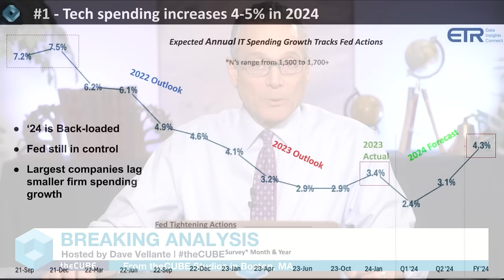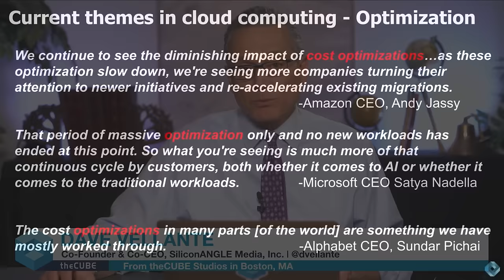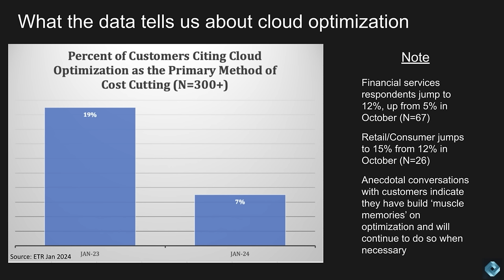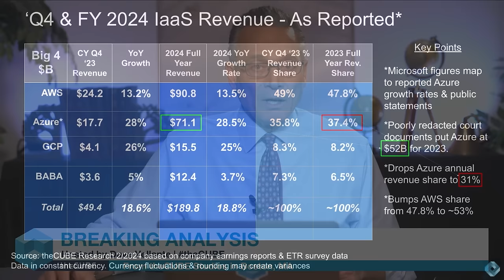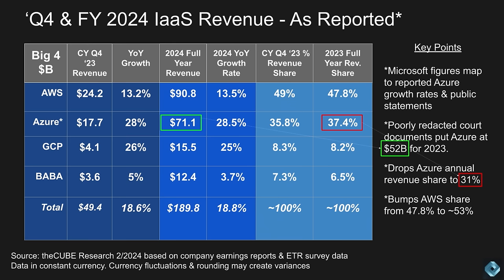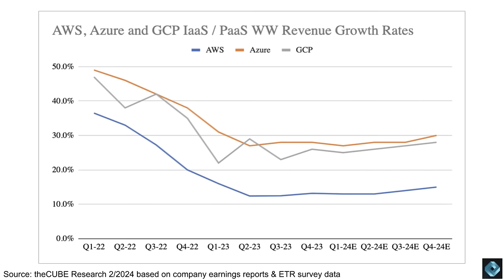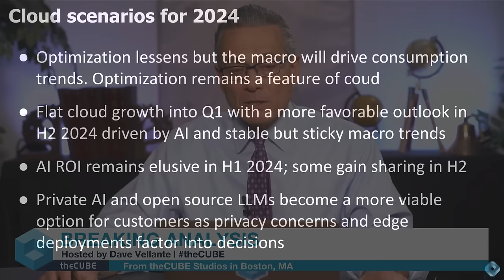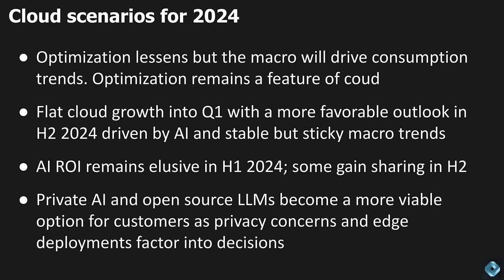Breaking Analysis: Cloud optimization wanes as AI slowly lifts off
The past twenty-four months have seen cloud spending face dual headwinds of macroeconomics and the ability to dial down resources as needed – i.e. cloud optimization. Nonetheless, the big four hyperscalers clocked in between $170 – $190B in IaaS and PaaS revenue last year depending on how you factor the leaked court documents suggesting Azure is much smaller than previously believed. Regardless, hyperscaler growth continued to outpace almost all markets, accelerating between 18-19% in revenue terms last year, despite their enormous size.

As we progress into 2024, IT decision makers are cautiously optimistic about spending levels, especially for the second half. All hyperscalers report that cloud optimization is slowing although pockets of cloud cost cutting remain. While AI gets all the headlines, its contribution to revenue is still a small fraction of the overall spending pie. For example, we estimate that Microsoft’s AI services accounted for around $800M this past quarter. But the trajectory for AI services and the potential uplift looks promising for all four hyperscalers. We think collectively the generative AI uplift in cloud will surpass $10B this year.

In this Breaking Analysis we update you on our latest hyperscale cloud spending and marketshare data. We’ll analyze the ETR survey data on cloud optimization, assess the Gen AI updraft for the big 3 US cloud players and look at some of the industry trend data on cloud spend by platform.